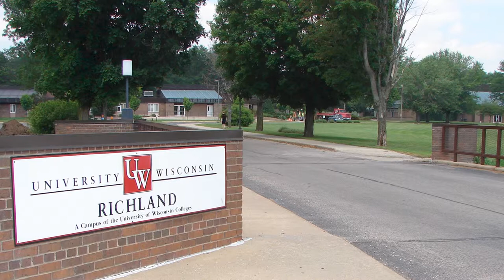Frank Lloyd Wright Stories - Local Interest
The renewed interest in Frank Lloyd Wright and his birthplace has prompted the University of Wisconsin-Richland to incorporate the architect and A.D. German, who commissioned a warehouse in the area from Frank Lloyd Wright, into their Love of Learning lecture series. The hope is that this will bring attention to the A.D. German warehouse, to which the Richland Chamber and Development Alliance hope to restore its historical integrity as a testament to the legacy of Frank Lloyd Wright.